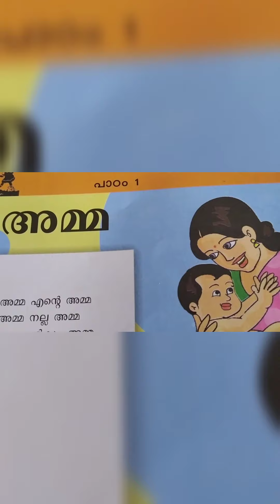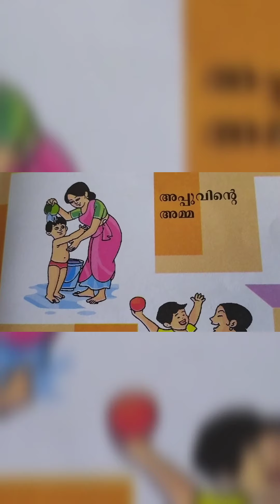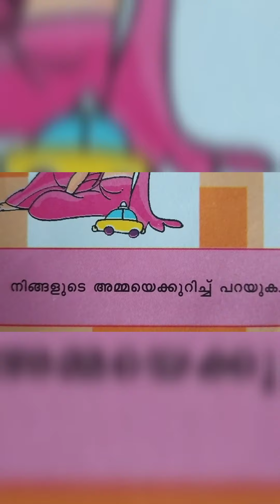MALAYALAM Class For STD LKG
Malayalam Class From Thenmozhi Textbook